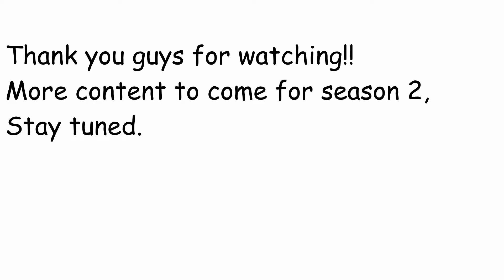Fortnite Minitage! (Getting back in and Ready for Season 2)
I have noticed on how much I enjoyed playing fortnite and I decided to get back into it and ball out in Season 2. Yes I know a lot of practice is needed to get to where I was, but I'm coming full-steam ahead!
More fortnite content coming soon.
Video coming shortly on my scheduling for uploading.